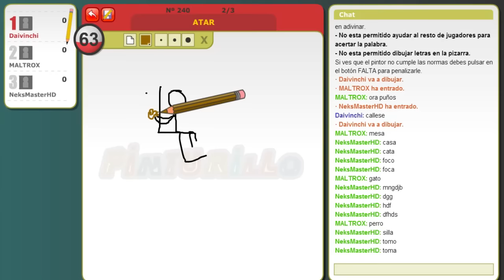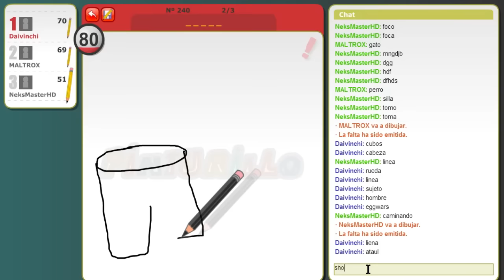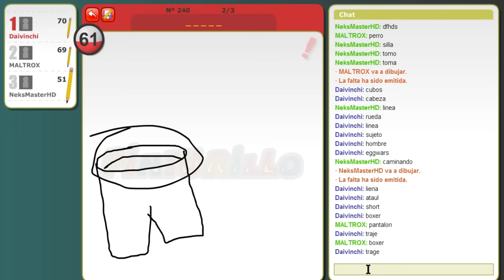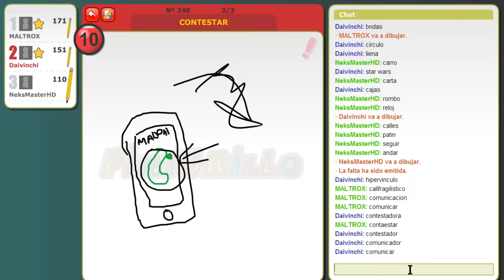PINTURILLO: ¡LOS PINTORES REGRESAN!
NUEVO VIDEOOOOOOOOOOOO!

- Actualmente tengo la lista de amigos llena en el Xbox, así que por mes borrare a 10 personas para jugar con otras (espero que los que borre lo entiendan).

- Mi skype es: Daikarai17 , pero no suelo contestar llamada :P ya que no se con quien me encuentre :O

¿QUE PROGRAMAS USAS PARA GRABAR?
- En el xbox uso el Game Capture HD "el gato".
- Y en pc el Action Mirilis y el Camtasia Studio 8.

- Es un secreto Shhhh.

¿ERES PARTNER?
-Si, soy partner de TGN y lo recomiendo mucho para las personas que recién comienzen en youtube ;)

"Y bueno chicos como siempre digo.. bienvenidos a los nuevos suscriptores, denle like si en verdad les a gustado, comenten para mas videos como estos, favoritos para que lo puedan ver cuantas veces quieran, comparten este video con sus amigos para que este canal pueda seguir creciendo. "